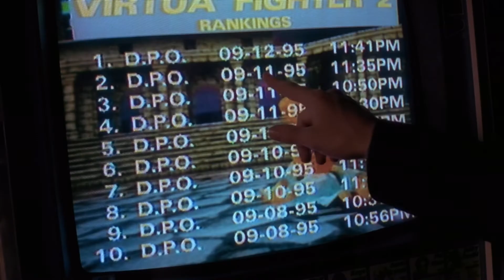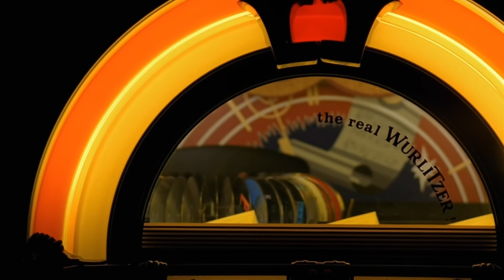X-Files - take away his Virtua Fighter coin-op and Phoebe's brother becomes Angry Electro-nerd Man!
It's actually the sequel to SEGA's Virtua Fighter one-on-one beat 'em up Giovanni Ribisi becomes fixated on; I ran out of characters in the title description field.

Can you name the actor Jack Black's character - Bart 'Zero' Liquori - is played by? Doh!

Snippages from season 3, episode 3, entitled D.P.O.

Originally broadcast on 6th October 1995.